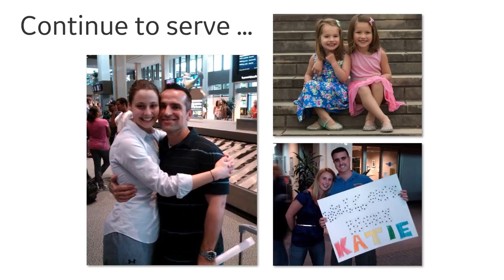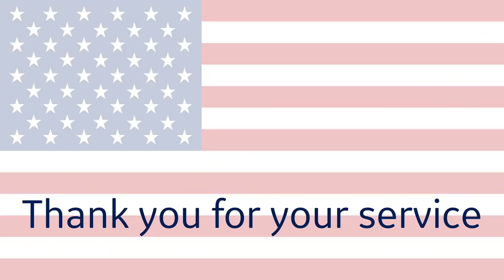Tony and Katie Culic | GE Aviation’s Purpose Talk Series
Tony and Katie Culic, an incredible husband and wife duo share their unique personal and professional experiences and how they found their purpose through a continuum of service– civilian or military.